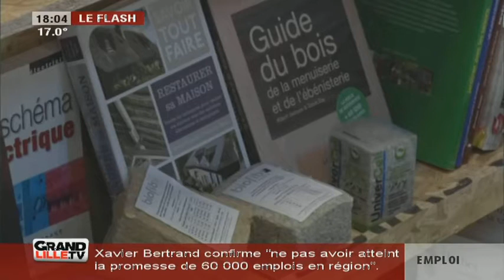des outils en libre-service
Une outilthèque a ouvert ses portes à Lille. Fonctionnant sur le même principe qu'une bibliothèque, il est possible de louer des outils pour des courtes périodes.

Sites webs/blogs, copiez cette vidéo avec le bouton "Intégrer" !